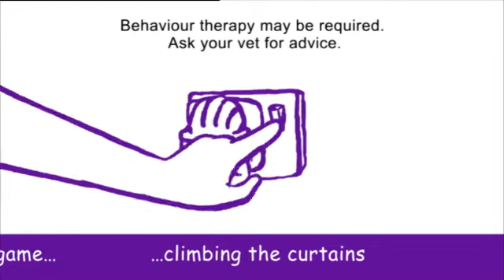That Purple Cat 'Curtains' Advert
One of Feliways That Purple Cat London Underground advert. That Purple Cat lets you into what he thinks your cat might be doing when you are out of the house! Feliway is proven to reduce stress related behaviours such as cat scratching and cat spraying.